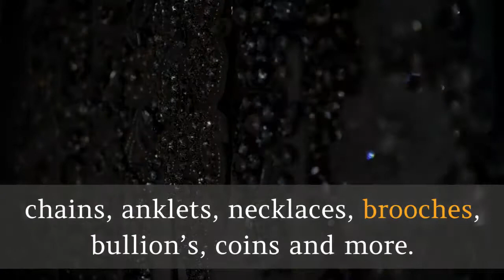Jewelry buyers New York | DD Buyers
DD Buyers
DD Buyers pays the most cash for your gold guaranteed. You can walk in to our office and walk out with cash, or you can take advantage of our mail gold online kit where if you don’t live in NYC we cover shipping, insurance and send you a wire transfer or direct check.
We also are the HIGHEST PAYINGONLINE GOLD BUYER on the internet beating out cash for gold companies left and right. We buy all kinds of gold ranging from gold bracelets, chains, anklets, necklaces, brooches, bullion’s, coins and more.
We have over 20 years in buying diamonds in the Diamond District. DD Buyers will pay you the most for your diamonds guaranteed, we are certified gemologists and have been buying and selling diamonds for over 20 years. When selling a diamond the customer must take into account the 4 C’s these are the categories that makes up the value, they are cut, color, clarity and carat weight.
If you are in need of a pawn loan and not looking to sell your gold or other valuable jewelry like a Rolex watch, coin, diamond engagement ring, then you can inquire about our pawn loan services in the NYC area. We have the lowest rates for pawn shops in the area. Our office is safe, secure, protected and insured.